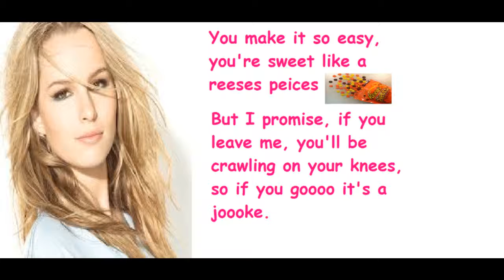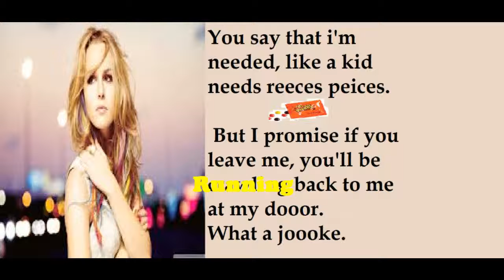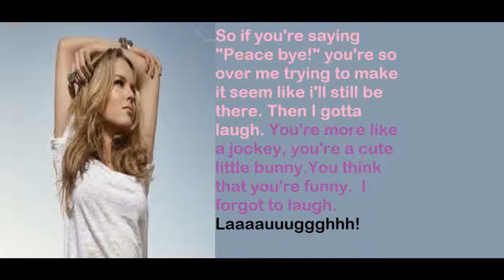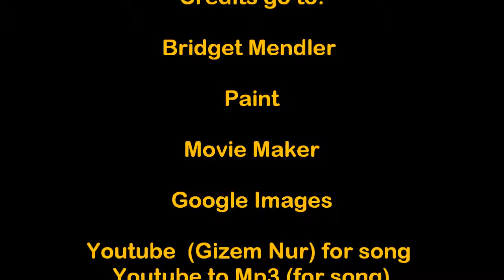Bridget Mendler- Forgot to Laugh lyrics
I love this song, but there's only one video that her voice sounds correct, so I decided to make one.